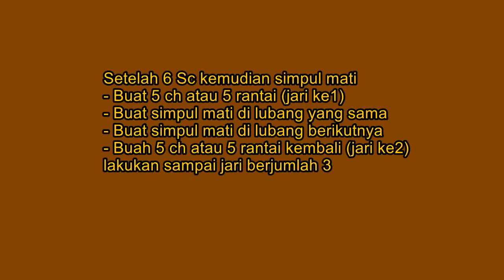Amigurumi Mini Owl_Cara Merajut Boneka_How To Crochet Amigurumi_Anita Martina J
Untuk video kali ini, aku membuat gaci amigurumi berbentuk burung hantu mini.
untuk rumus pembuatannya, silahkan simak di dalam video.

Semoga kalian suka. Dan mohon maaf atas segala kekurangan dalam video ini.
Terima kasiiih